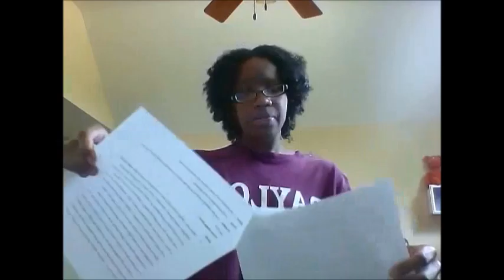Alexis Lewis Special Occasion Video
High School Graduation
Tues/Thurs Class 1pm-3pm